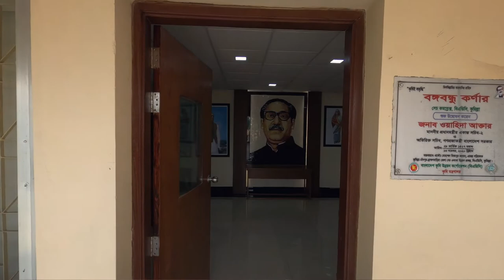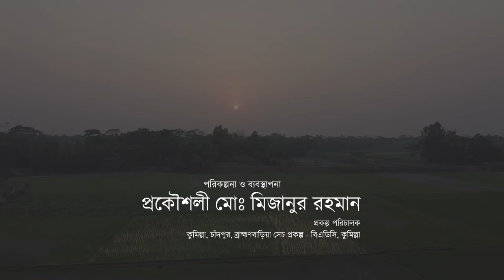Documentary on Comilla-Chandpur-Brahmanbaria District Irrigation Area Development Project by BADC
Client: Bangladesh Agricultural Development Corporation
Agency: Fireworks Communications
Production: Profilms
Story & DOP : Mahbub Alam Papun
Director: Mahbub Alam Papun
Cheif Coordinator: Imran Chowdhury
Associate Coordinator: Syful Islam Masum
Voice Artist : Nikita Nandini
Planning & Management: Engr. Mizanur Rahman